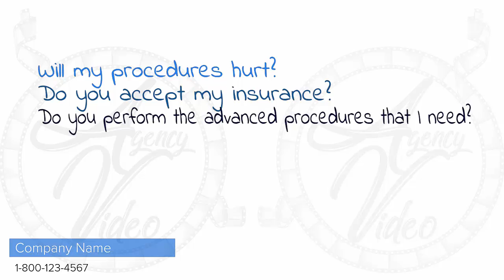Video Creation Services | Agency-Video.com | Whiteboard Animation | Dentist | Video NO 160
If you're in need of a dentist,
you probably have a lot of questions -
such as:
Will my procedures hurt?
Do you accept my insurance?

Or even:
""Do you perform the advanced procedures that I need?""

We have years of experience helping people
get the beautiful smile they have always wanted.

Even if you haven't been to the dentist in years,
or you have major dental issues,
even if you have great fear of going to the dentist,

Don't put off getting the smile that you deserve.
We offer free consultations, and accept most major insurance plans,
so give us a call today!

Whiteboard Animation Video Commercial - Dentist

Video Commercial
Commercial Video
Video Creation
Video Creation Services
Video Ranking
Video Ranking Services
Intro Video

To get your own:
2 Professional Video Commercial for the price of 1.
1 Male and 1 Female Voiceover,
For your: Dentist